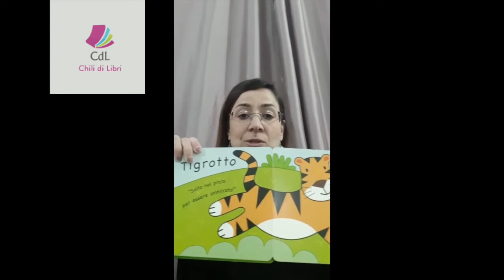libri per bambini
Consigli di lettura per bambini dai 30 ai 36 mesi.

Ce ne parla Marta Morelli psicologa dell'infanzia.